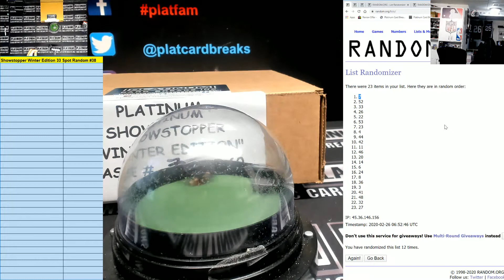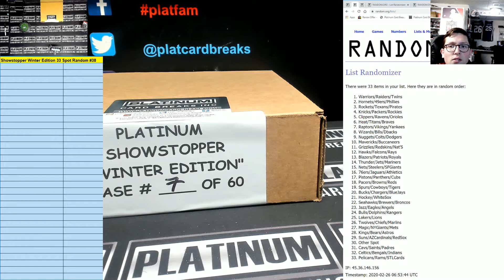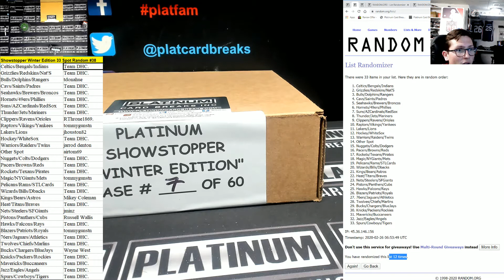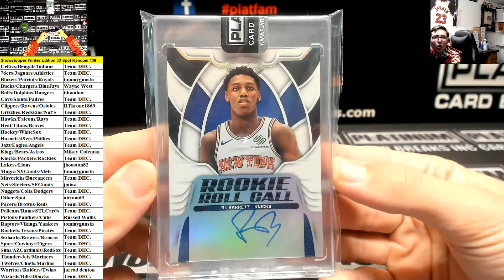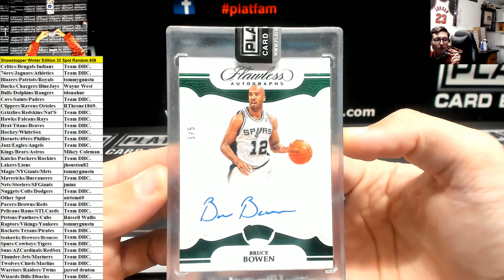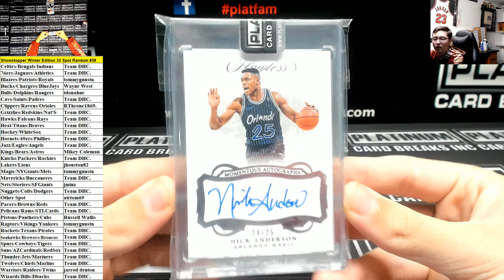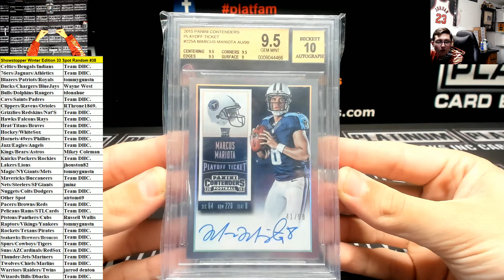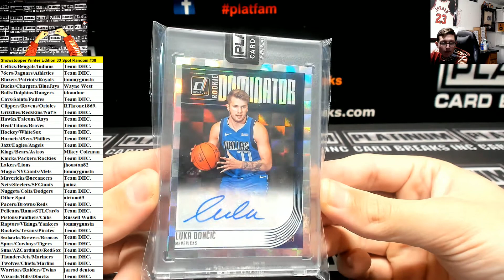Plat Showstopper Winter Edition 33 Spot Random Combo Team Case Break #38